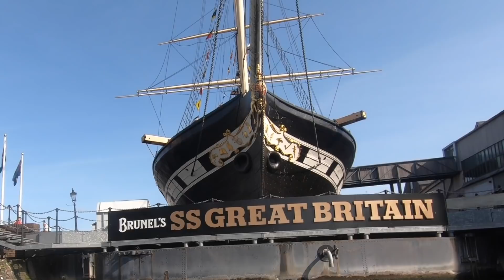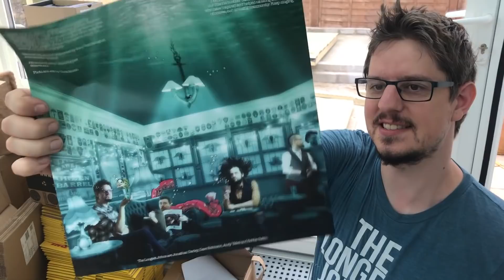The Longest Johns | Boats n' ships n' Kayak trips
It's been a great month of video shoots, unpredictable weather and a few nice moments of downtime. Big thanks to the SS Great Britain staff for allowing us to shoot on such a fantastic ship (Yes ship, not boat) and the crew of the Gallant for giving us wine and rum and showing us a great time.

If you would like to see more of our stuff please browse out youtube channel or head over to any of our social media pages below for merch, community and more.